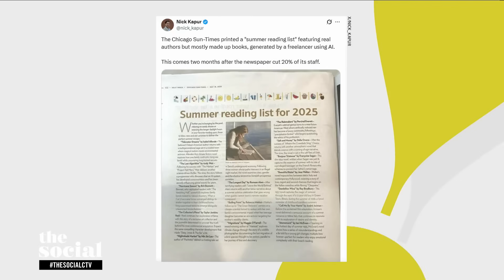Canada Must Build an AI-Ready Generation, But Can It? | The Social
Canada is ranked one of the worst countries in AI literacy. What can be done? Jennifer Flanagan of Actua @ActuaCanada shares her insights.